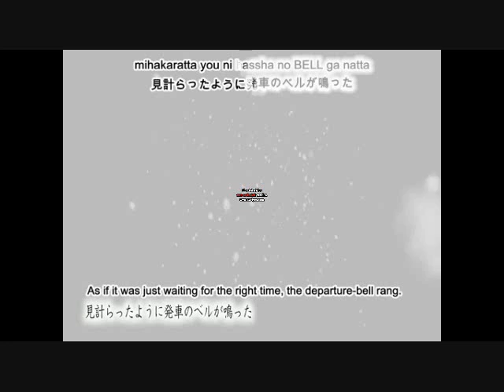When the First Love Ends [Sacriel]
EDIT: In my rush to upload this, I forgot to say who I was auditioning for. =_=
Anyway, this is an audition for Kaito(of course!) for which I will most likely upload another audition vid that is more Kaito-like. Enjoy my attempt at music in my fandub of Miku's "When the First Love Ends" !!

I blame the popularity of Miku for forcing me to sing this song!! So many amazing songs for the female vocaloids, and few for the male vocaloids... *le sigh* But this was fun! As I was recording this song, I had NO idea that the lyrics I was using were, in fact, CRAP. After a couple of hours, I put the audacity file to the video, and watched in horror as in the subtitles didn't match the sung lyrics! The mistakes you may hear are due to that unfortunate mishap. But really, I shouldn't have to check to see if the lyrics match the vid! SERIOUSLY now.

Lyrics: supercell, ryo
Composer: supercell, ryo
Arranger: supercell, ryo
Vocals: Me, originally Miku
Subtitles: Moetron-Subs